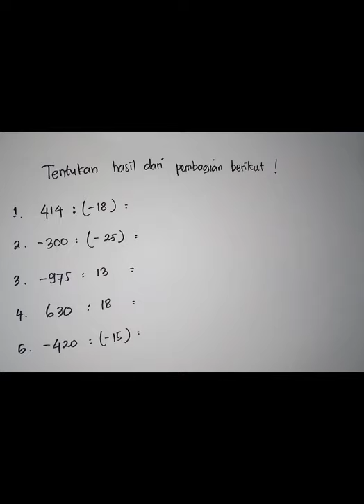Kelas 6 Matematika "Pembagian Bulat Negatif"